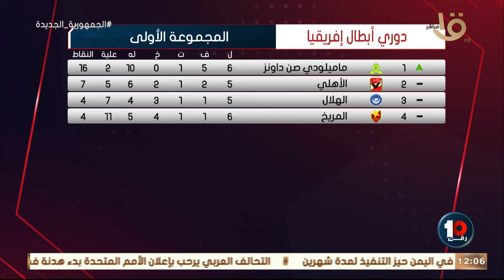رقم 10| 🔥🔥تعليق ناااااري من كريم رمزي على موقف الأهلي في إفريقيا